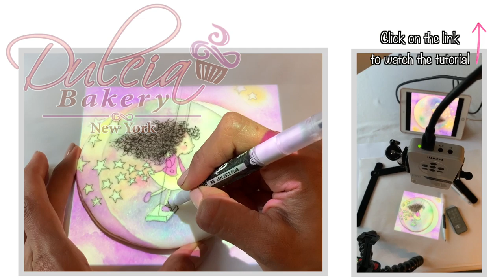How To Draw On A Cookie Using A Projector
To achieve the proper royal icing consistencies, please read my blog post

⭐️Materials on this project:
• AAXA LED Pico Micro Video Projector
• Tipod for pico projector
• Camera Stand Clip Bracket Holder
• Apple Lightning Digital AV Adapter
• High-Speed HDMI Cable

• Wilton Color Right Performance Color System
• Piping Bags
• Wilton Icing Bag Ties
• Tip 1
• Tip 2
• 5 piece decorating brush set
• 101 Piece Cookie Cutter Set (here you'll find the hearts for the isomalt cookie)
• Cookie Cupcake Decorating Turn Table
• Black edible ink

🌟VIDEO EQUIPMENT:

🎥CAMERAS Y 📸PHOTOGRAPHY :
These are some of the ones I use depending the film:

CAMERA 1
CAMERA 2
CAMERA 3
TRIPOD FOR CAMERAS
TRIPOD FOR IPHONE

💡LAMPS AND ILLUMINATION:
HALO RING
MINI TRIOID FOR HALO RING
LAMPS 1 & 2
SHADOW LAMP

🎧🎤AUDIO:
CAMERA MICROPHONE
VOICE OVER MICROPHONE

🖥🎬EDITION:
FINAL CUT PRO X